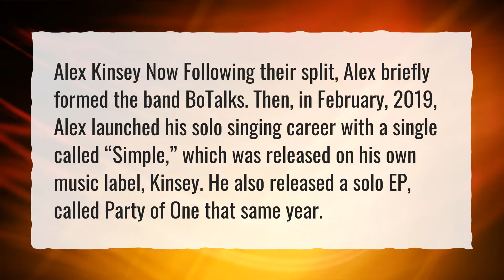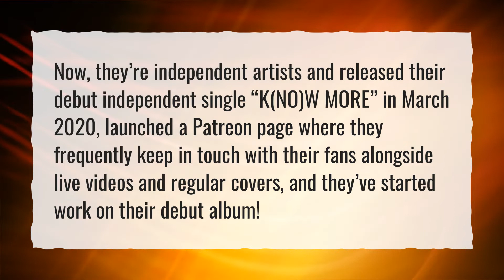What happened to Alex Kinsey?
More About Sierra Deaton • What happened to Alex Kinsey?